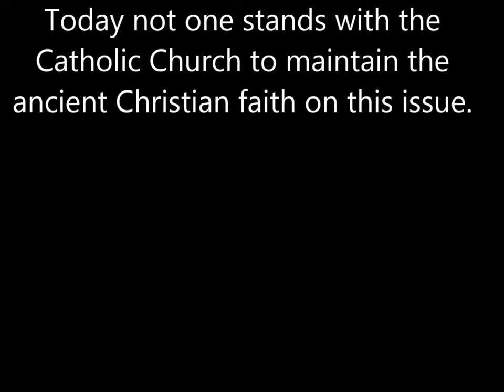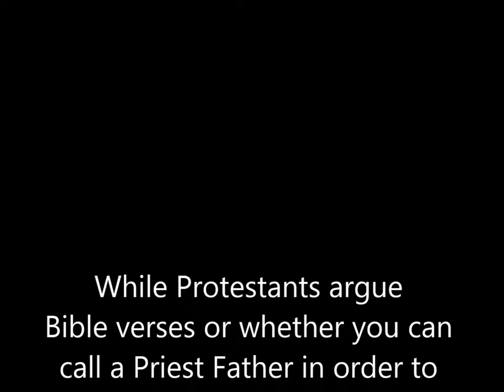The Pill, the lie the deceit, the proof of the truth of Catholicism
Although it seems innocent enough, this tiny thing is the most deadly thing to man kind. It has destroyed more lives and ruined more marriages and families then anything else in the history of man kind.

As unpopular it has been, only the Catholic church has stood against it

This tiny thing proves the truth of the Catholic Church. The devil hides behind truth and seemingly innocuous things. Contraception is the greatest example of his deceit.